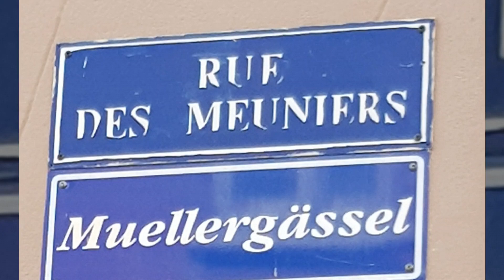La Petite France à Strasbourg